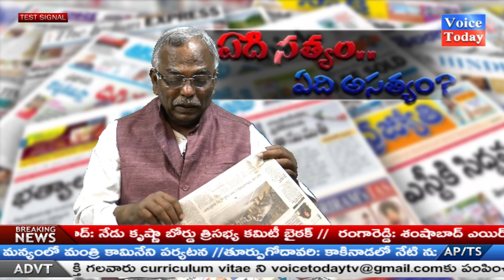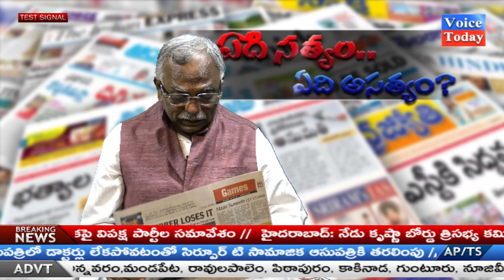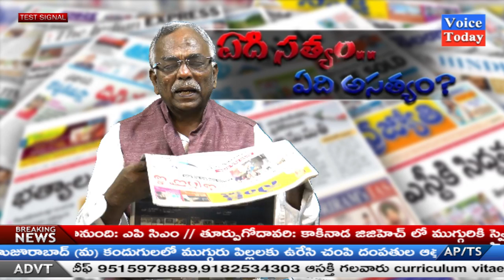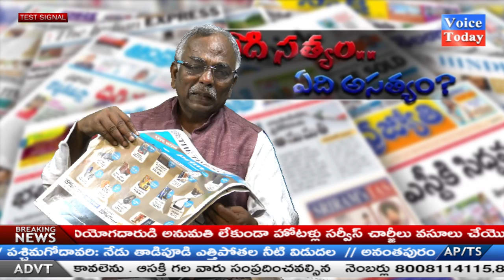VOICETODAY NEWS | ఏది సత్యం - ఏది ఆ సత్యం నేటి దిన పత్రికల విశ్లేషణ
VOICETODAY NEWS | EDHI SATYAM EDHI ASTHYAM | PASHAM YADAGIRI|  EPISODE-3